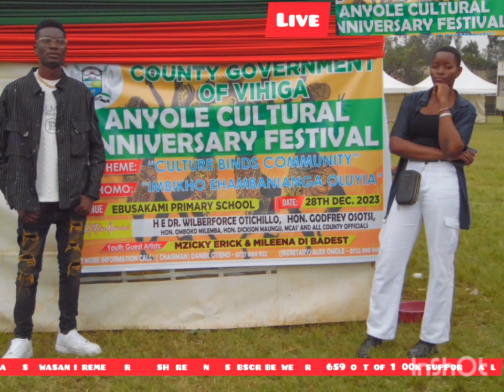[Live] Vihiga cultural anniversary festival HON GOVERNOR OTICHILO/SENTOR OSOSTI/MP,DICK ,MP OMBOKO